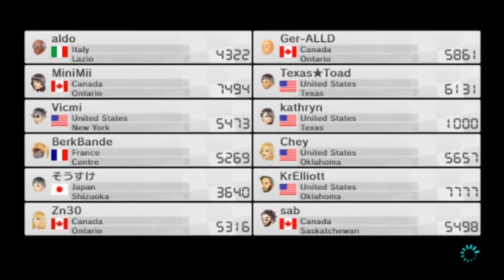Mario Kart 8 Online Races EP 9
Mario Kart 8 online races are BACK!!!